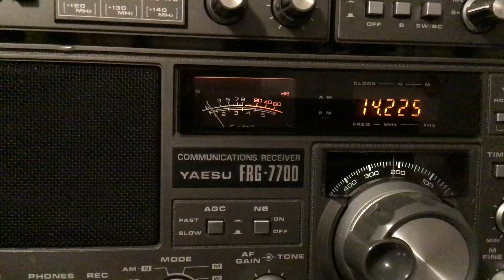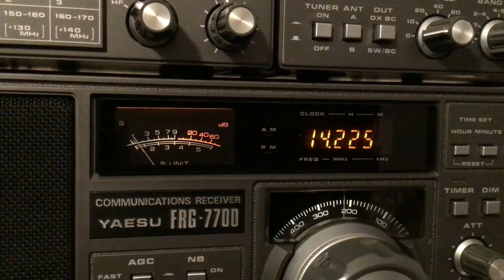W7MRF UNITED STATES- ARIZONA RX-SWL 🎧 🇺🇸🌎🇫🇷: ON20 Band …73s🤝